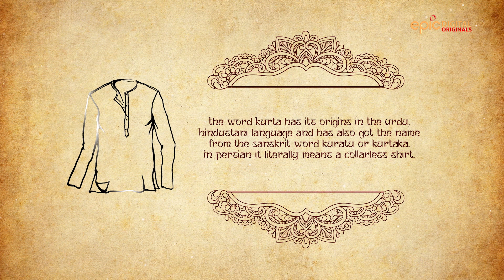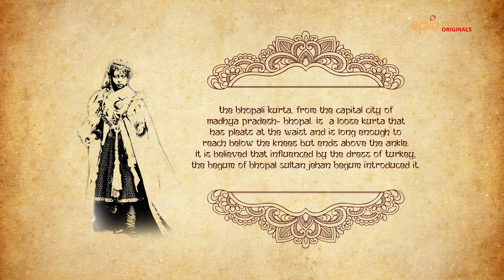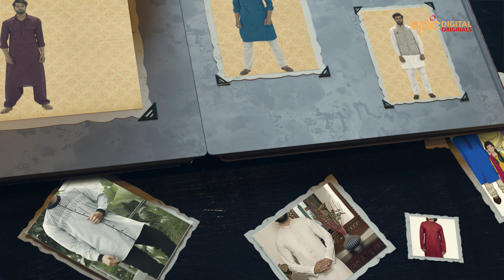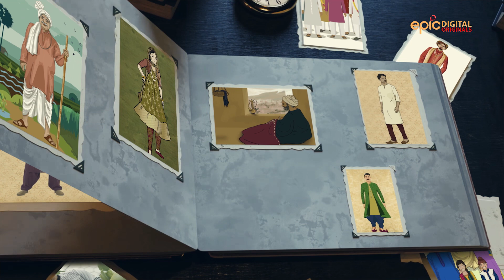Kurta Pyjama | Veshbhusha | EPIC Digital Originals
The Mughals made Kurta Pyjama popular in India. This immensely loved attire has earned a space in the wardrobe of every other Indian family. Watch the latest episode of Epic Digital Originals show, 'Veshbhusha' and know how Kurta Pyjama became a phenomenon among Indians. Streaming Now on  YouTube Channel.